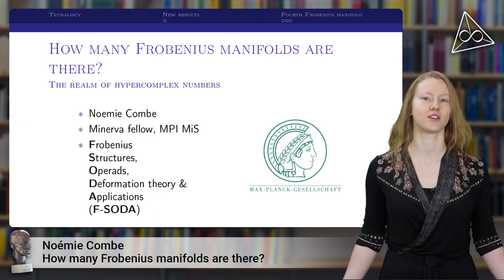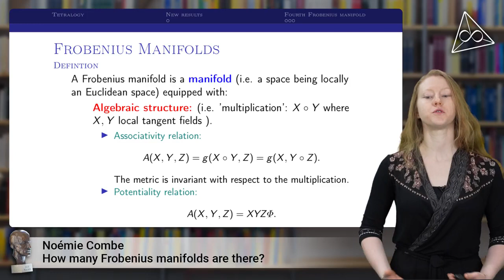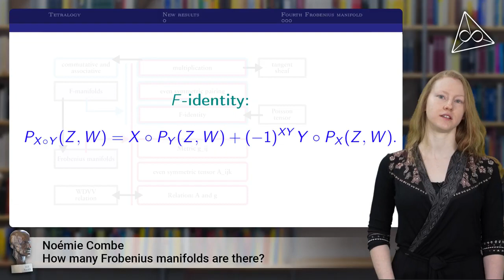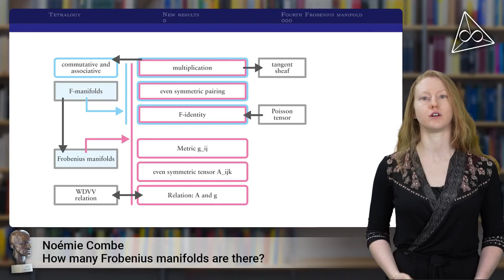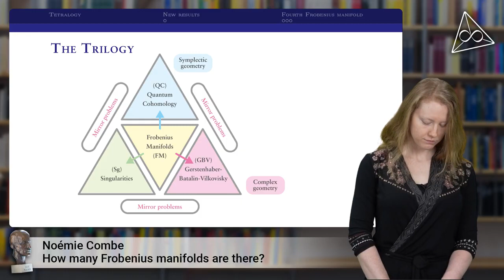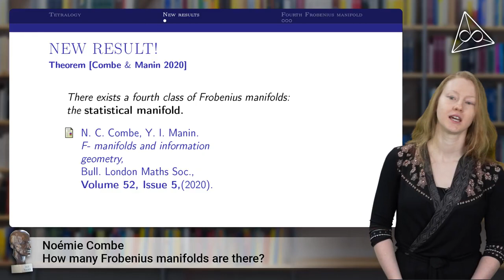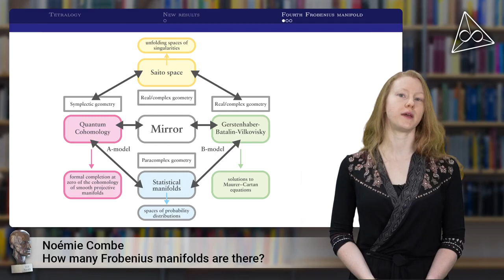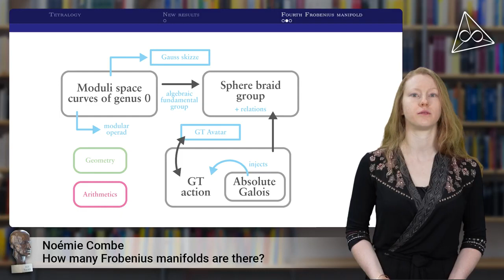statistical manifolds (related to exponential families) have an F-manifold structure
In this talk an overview of my recent results is presented. In a joint work with Yu. Manin (2020) we discovered that an object central to information geometry: statistical manifolds (related to exponential families) have an F-manifold structure. This algebraic structure is a more general version of Dubrovin’s Frobenius manifolds, serving in the axiomatisation of Topological Field Theory. This unexpected result enters the scene of tetralogy of Frobenius manifolds involving some of the deepest domains of the last past decades: quantum cohomology (related to Gromov—Witten invariants), Saito manifold (unfolding of singularities) and solutions to Maurer—Cartan (appearing in Barannikov—Kontsevitch’s theory).

These statistical manifolds turn out to have incredibly rich algebraic and geometrical properties. Moreover, it can be shown that classes of Frobenius manifolds have deep connections. Recently I proved the existence of statistical Gromov--Witten invariants for statistical manifolds.